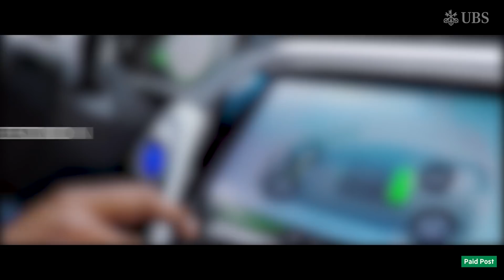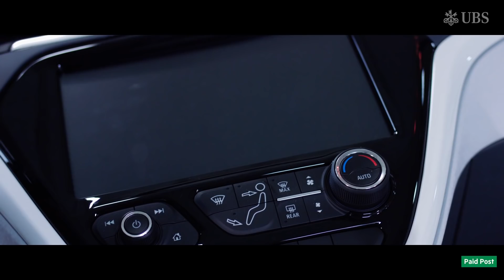Electric Vehicles: Who wins under the hood?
Electric Vehicles are going mainstream, but when will they become profitable for manufacturers, and which sectors and firms are set to benefit the most? UBS strips down a 2017 Chevy Bolt and lets at a team of 39 analysts loose on its 563 parts to find out where the profits lie in what’s set to be a major industrial disruption.

The content in this video was relevant on 16th July 2017. Current views may differ.